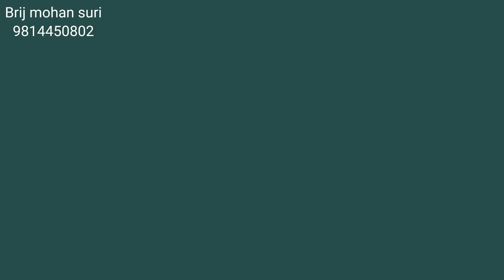पुत्रदा एकादशी 6 जनवरी 2020 पूजा विधि के साथ जाने कौन सा दान करें पूरा लाभ मिलेगा